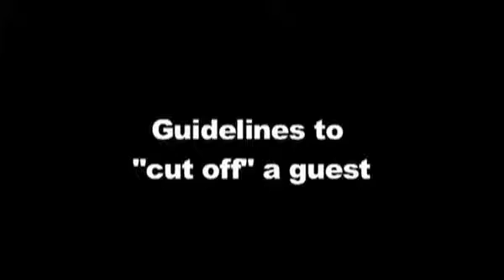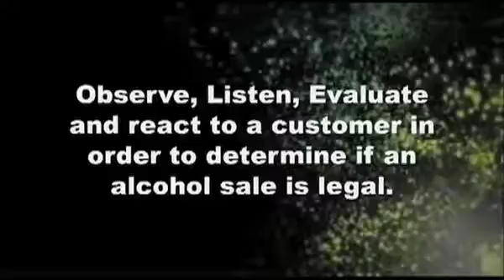Michigan Module 7 1r1